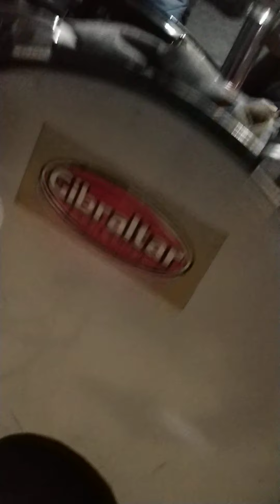Cueshe Jammin! Satch Boogie (cover)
Joe Satriani cover song